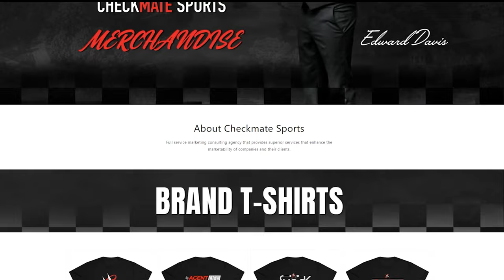Sports Agent Secrets: The Death Of Sports Agents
Right now, the Sports Agent industry is booming.
It’s a billion dollar industry that’s growing every year. Everything looks great on the outside, right?

But here’s the truth: all of that wealth and success is being enjoyed by just the top 2-3% of agents around the world.

So while the Sports Agent industry is booming, individual agents are struggling like never before, and it’s getting worse.

In this video, I talk about the death of the sports agent profession and how a few will become richer than ever but most will fail and the reasons why.

Also If you want to become a sports agent in as little as 30 days without going to law school or taking a difficult exam then check out the Sports Agent Masterclass now.